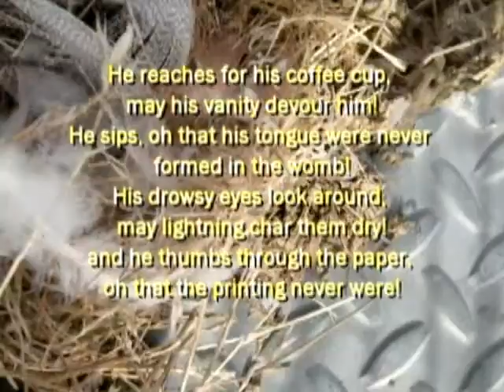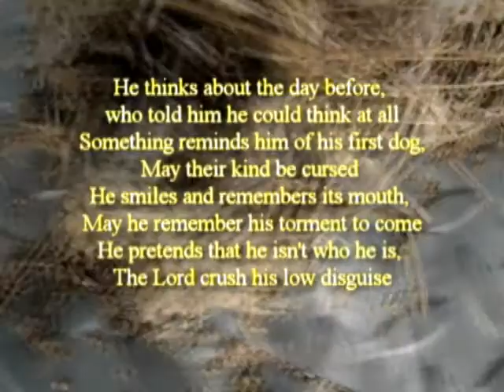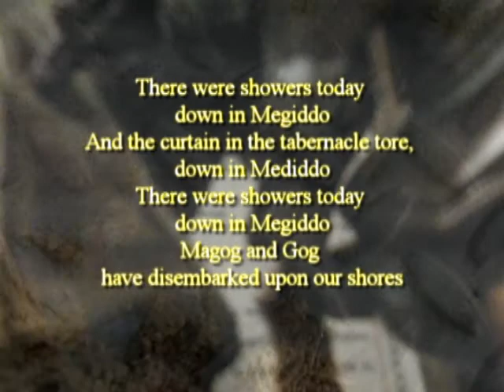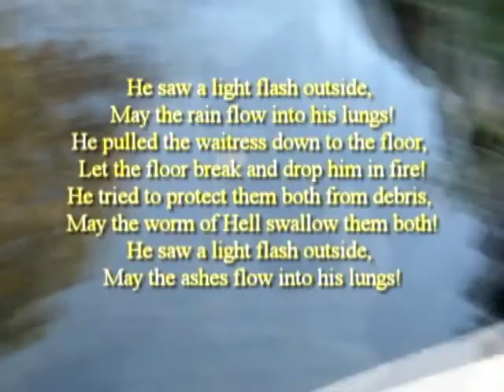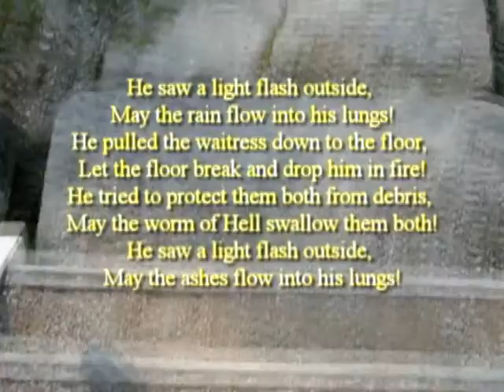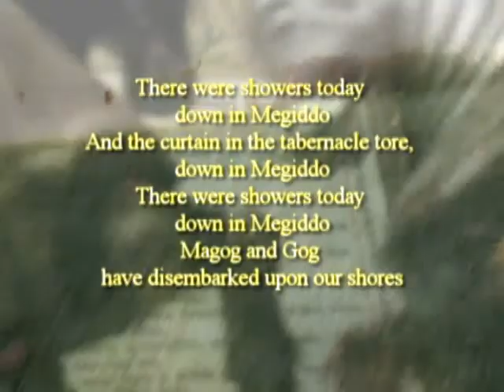86. One of the Last Days - Original Daily Death Folk Song from Sumerias Fain (Metal-ish)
I'm glad I did this one. I've gotta leave town right after I post this, and there might not be a song a day tomorrow, but hopefully this'll be worth 2 song a days. Gog and Magog are here!

One of the Last Days

He reaches for his coffee cup, may his vanity devour him!
He sips, oh that his tongue were never formed in the womb!
His drowsy eyes look around, may lightning char them dry!
and he thumbs through the paper, oh that the printing never were!

He thinks about the day before, who told him he could think at all
Something reminds him of his first dog, May their kind be cursed
He smiles and remembers its mouth, May he remember his torment to come
He pretends that he isn't who he is, The Lord crush his low disguise

There were showers today down in Megiddo
And the curtain in the tabernacle tore, down in Megiddo
Magog and Gog have disembarked upon our shores

He didn't hear what the waitress said, May she come to her sense and destroy him!
She had asked about his children and school, Let them fall before the age of ten!
He asks if she has lost some weight, Let the ocean lose him in her gut!
She laughs, but feels a bit awkward, May he feel the bottom of the bottomless pit!

He saw a light flash outside, May the rain flow into his lungs!
He pulled the waitress down to the floor, Let the floor break and drop him in fire!
He tried to protect them both from debris, May the worm of Hell swallow them both!
He saw a light flash outside, May the ashes flow into his lungs!